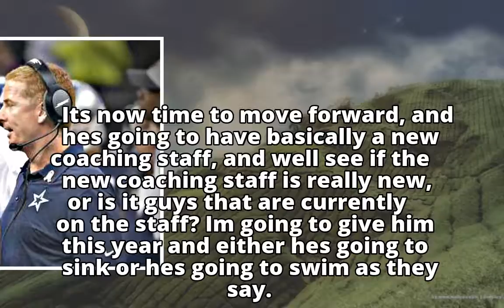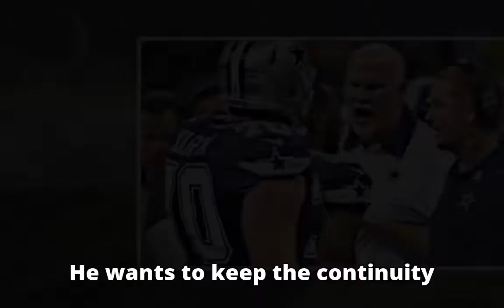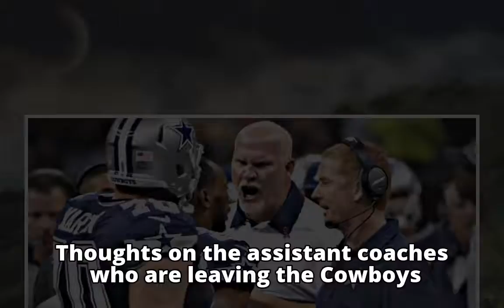Ex-NFL Scout: Time to move forward for Cowboys coaching staff